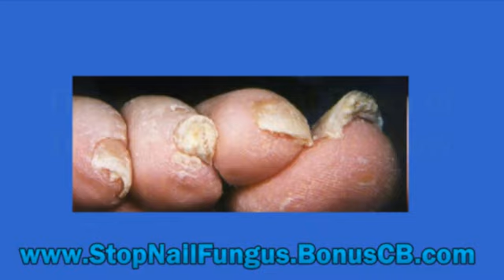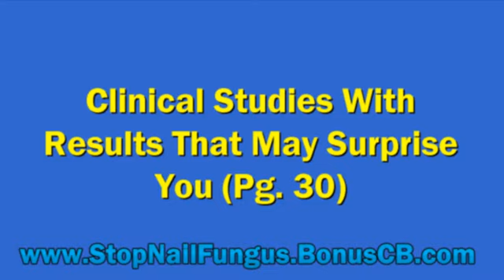nail fungus home remedies - how to cure fungus nails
Toenail Fungus: How To Get Rid of It
Starting This Very Day...Stop Your Toe Nail Fungus (onychomycosis)
Dead In Its Tracks Forever--And Here's The BlockBuster New Book
That Shows You How!

Here's The Proven Home Remedy
For Toenail Fungus Treatment That Starts To Work in 24 Hours Or Less...
Without Risky Drugs...

Backed By a Powerful
100% Money Back Guarantee!

Drug companies are hoping you'll never, EVER learn about...

NAIL THAT FUNGUS FOREVER